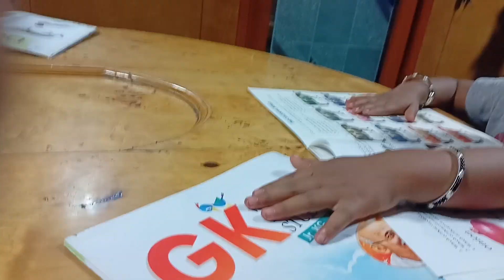Bujji Reading fun jollly (@maheswarislifestyle3042 )